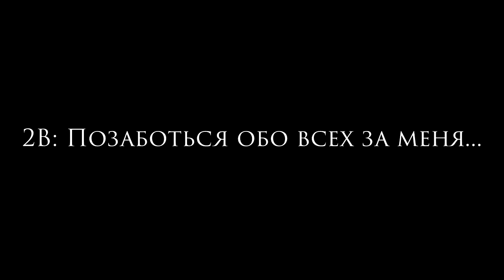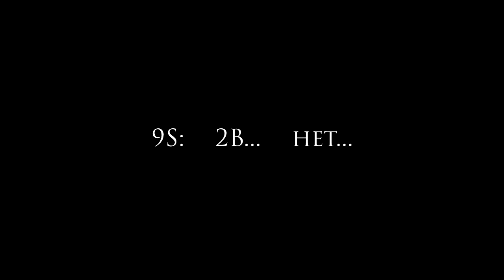туби or not туби